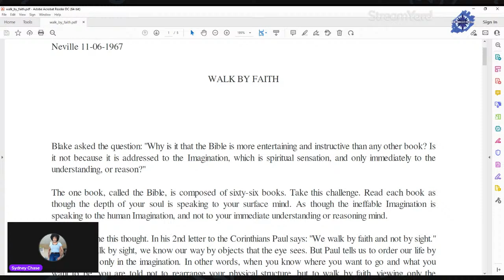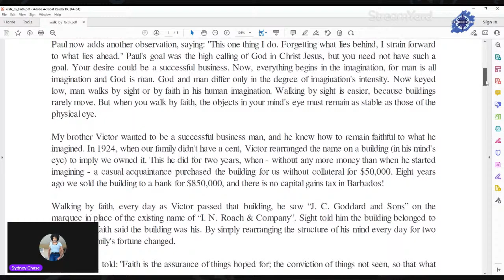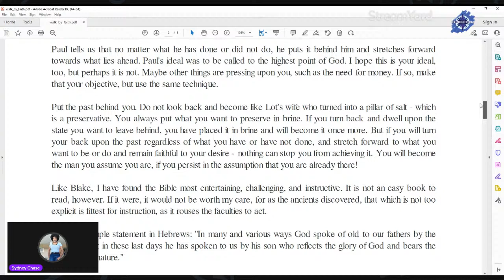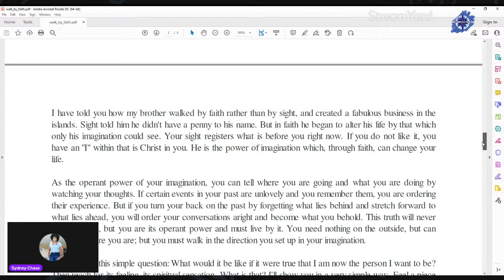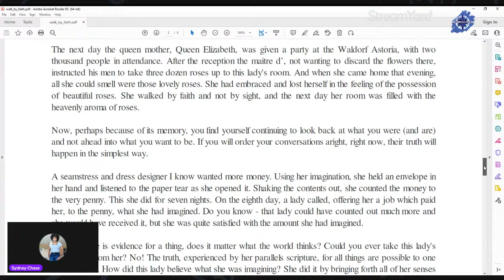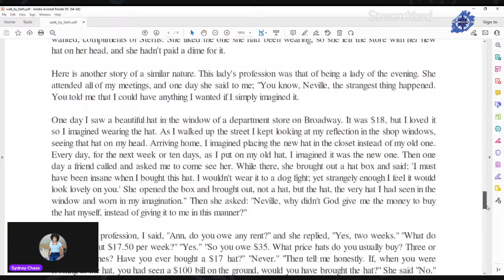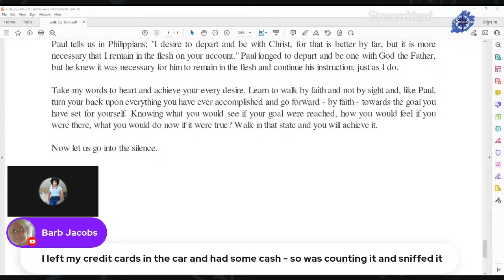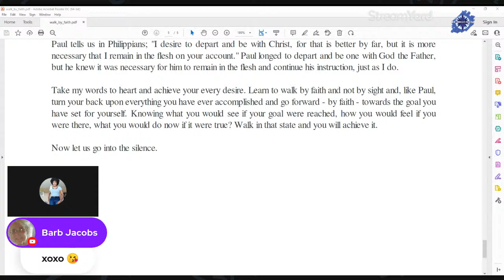WALK BY FAITH & NOT BY SIGHT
WALK BY FAITH & NOT BY SIGHT Lecture by Neville Goddard
When we Walk by Faith and Not By Sight we leave the world of appearances and move more in step with what we are creating in our own wonderful human imagination.
"Let us examine this thought. In his 2nd letter to the Corinthians Paul says: "We walk by faith and not by sight." When we walk by sight, we know our way by objects that the eye sees. But Paul tells us to order our life by
objects seen only in the imagination. In other words, when you know where you want to go and what you want to be, you are told not to rearrange your physical structure, but to walk by faith, viewing only the rearranged structure of your mind. And if you will remain faithful to that state of consciousness, what is seen only in your imagination will objectify itself in your world."

Timestamps
0:00 Introduction
1:15 Welcome
4:34 Tickling Our Amygdala
7:36 Reading of Walk by Faith Neville Goddard Lecture 1967

 We've completed our 30 day Manifesting Your DREAMS and DESIRES SERIES: Assuming the Wish Fulfilled, Acting as if it is Already done and staying in Praise and Thanksgiving, AAPT! . Based on the Law of Assumption as presented by Neville Goddard. If you are just joining us, you can start this at anytime. Please check out this video first.
$50,000 Medical Bill Paid which kicked off this series. Stick with the Law of Assumption for 30 Days and see what YOU can manifest or help someone else to do so too just walking by faith and not by sight!!   Remember you can start your 30 days at anytime. click on the playlist link below Start Here.

YOU -- I completed my 30 Days of using The Law of Assumption

YOU -- I didn't complete my 30 days I need help

YOU -- I would just like to connect with like minded people.

The Indigo Room Intro created by Batsu Beats shorturl.at/chtBR for The Indigo Room 2011.
Check out some of our other Helpful Manifesting playlists here:

Resurrection by Neville Goddard and